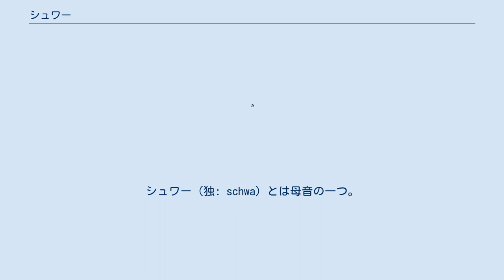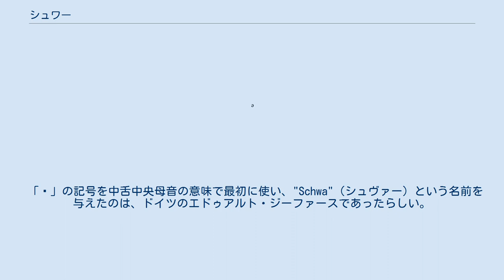シュワー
シュワー（独: schwa）とは母音の一つ。
または、その音を表す音声記号・文字 ə のこと。
 シュワーは、音素として「中舌中央母音」または「曖昧母音」を指す。
同じ記号で表記されていても、両者は異なる。
 一つは国際音声記号によって定められた中舌で口の開きの度合いも中間的な中央母音 [ə] を指す。
これを中舌中央母音（なかじた・ちゅうおうぼいん）または中段中舌母音（ちゅうだん・なかじたぼいん）という。
 もう一つは曖昧母音（あいまいぼいん）とも呼ばれ、各言語において見られるはっきりとした特徴のない中性的な母音のことをいう。
言語によっては前述の中舌中央母音 [ə] でないこともあるが、音素表記では /ə/ と書かれることが多い。
 この曖昧母音を音素としてもつ言語の発音を日本語で表記する場合、原則として「イ段」以外で表記される。
 「シュヴァー」の名称は、ヘブライ語の文法用語における שוא‎ (shva, sheva)に由来する。
これは、ヘブライ語における軟母音（最短母音）をあらわす用語である。
 「ə」の記号を中舌中央母音の意味で最初に使い、"Schwa"（シュヴァー）という名前を与えたのは、ドイツのエドゥアルト・ジーファースであったらしい。
 中舌中央母音としては以下のような例がある。
 曖昧母音としては以下のような例がある。